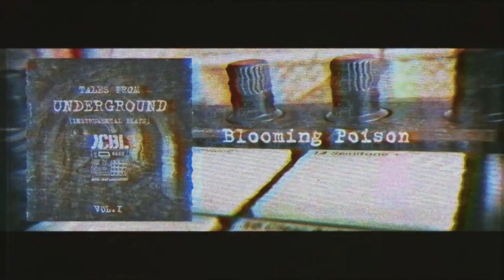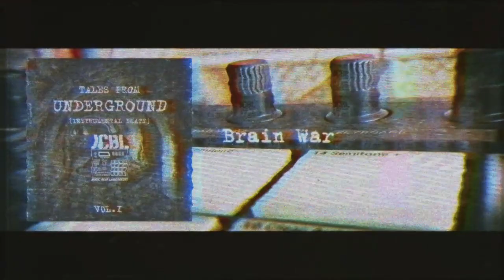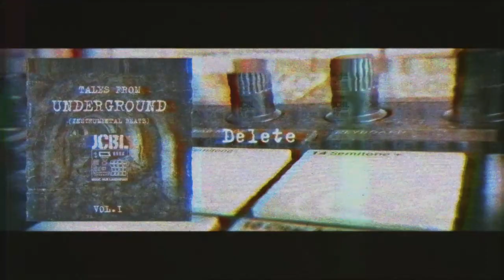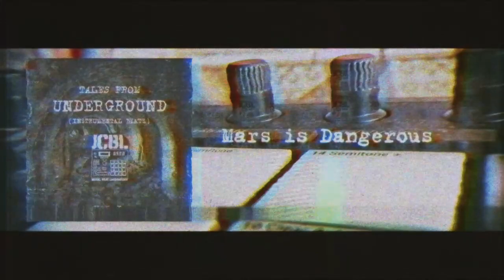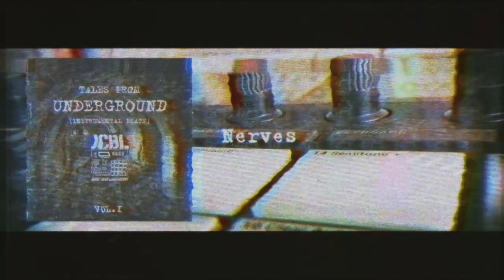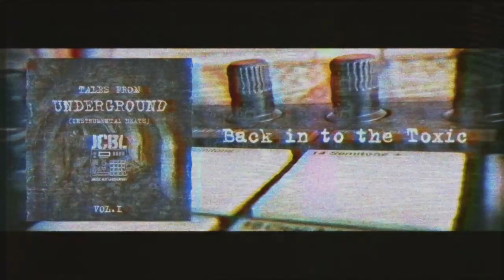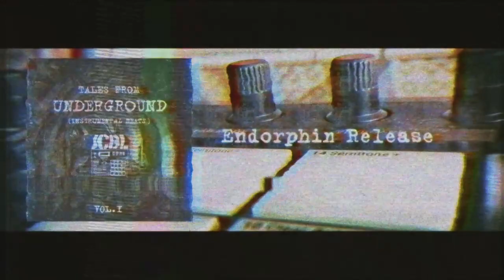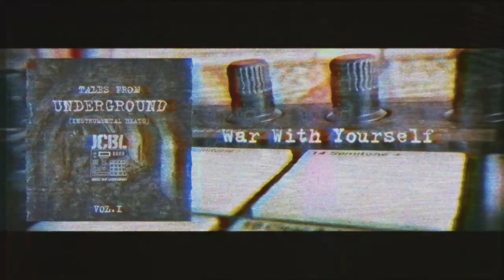Tales from Underground vol.1 | Beat Tape | JCBL | Underground Type Beat | Abstract Type Beat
Full hip hop instrumental, experimental, abstract album. "Tales from Underground" vol.1 / Beat Tape.

0:00 - Blooming Poison
2:41 - Brain War
5:29 - Delete
7:34 - Pinocchio
10:13 - Mars is Dangerous
12:52 - Bad Trip
15:00 - Nerves
17:01 - Back in to the Toxic
20:14 - Endorphine Release
22:31 - Resident Evil
24:46 - War with Yourself

● JCBL is an experimental music laboratory. The main musical styles in which the laboratory works are hip hop, underground hip hop, hardcore hip hop, abstract hip hop, alternative hip hop, experimental hip hop, instrumental hip hop.